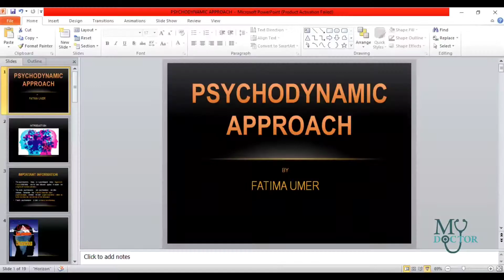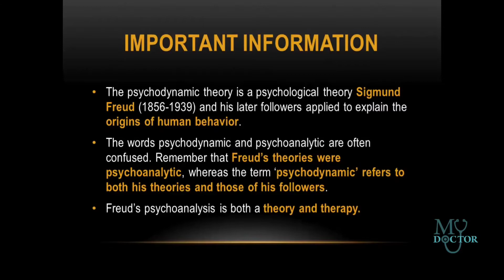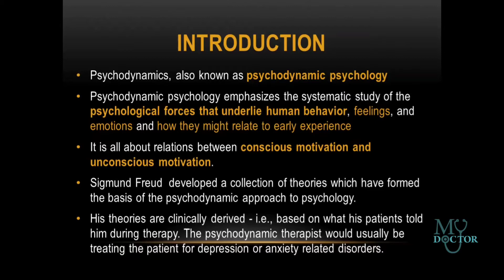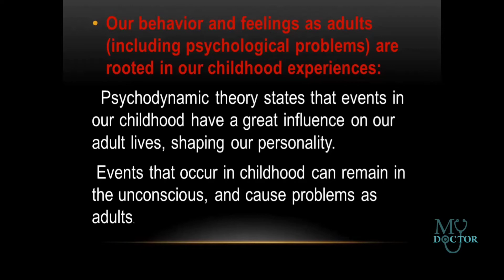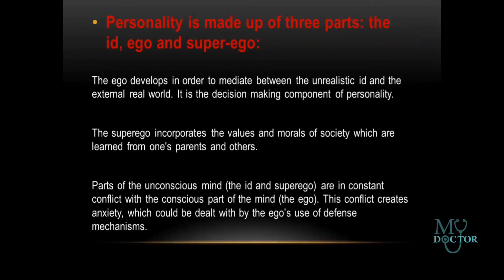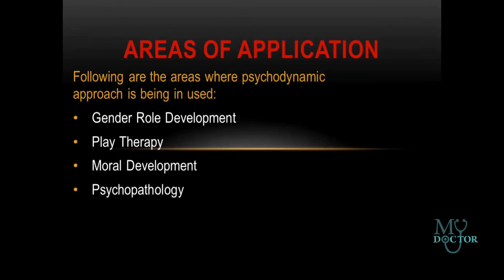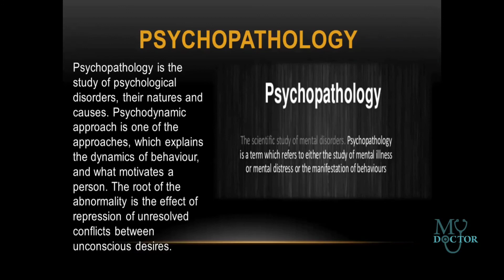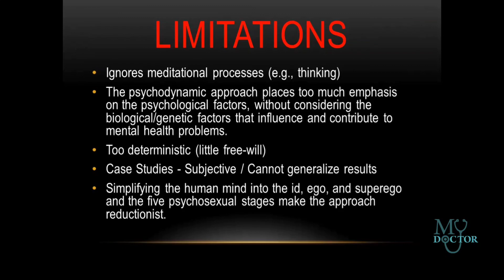Psychodynamic Approach | My Doctors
The psychodynamic theory is a psychological theory Sigmund Freud (1856-
1939) and his later followers applied to explain the origins of human
behavior.
The words psychodynamic and psychoanalytic are often confused.
Remember that Freud’s theories were psychoanalytic, whereas the term
‘psychodynamic’ refers to both his theories and those of his followers.
Freud’s psychoanalysis is both a theory and therapy.
Psychodynamics, also known as psychodynamic psychology. you can read complete article